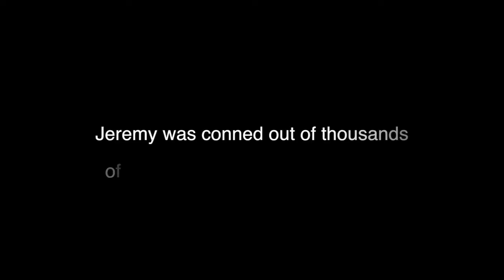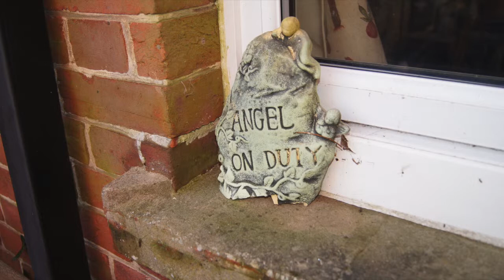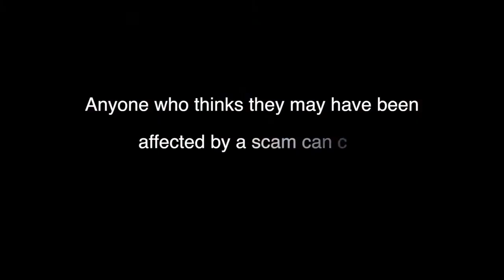Pensioner scammed out of thousands of pounds